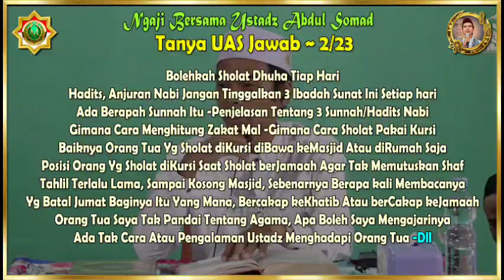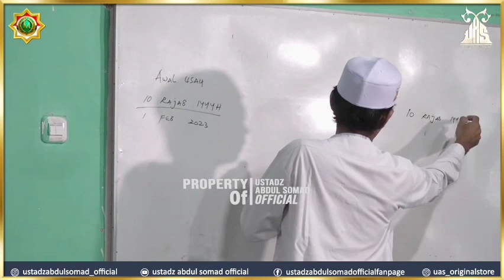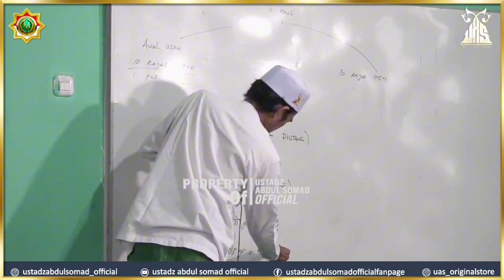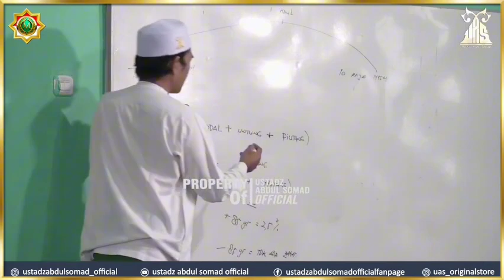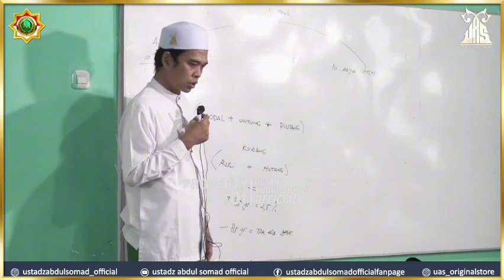Tanya UAS Jawab~2/23